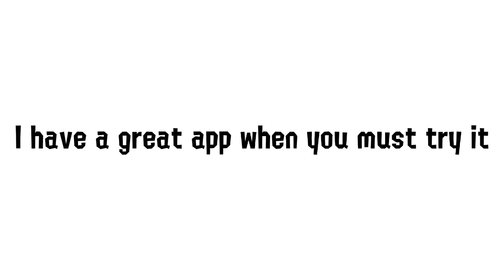Pufferfish cut but MOST famous phone ringtones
Thank you for watching my video, in that video there are cut out screen and images on which I was downloading, but it doesn't matter, I downloaded the video, I imported the audio from the video and it's all edited in capcut
In the video "Pufferfish cut but MOST famous phone ringtones I put white screen in stock video.

If you don't have a android, find piscart on apple store
Follow my
And i have my new discord server!
I din't violate a service and terms or comunity guidelines @discord

Timecodes
introduction 0:00
Intro 0:30
Old samsung 0:33
New apple 0:45
Sony ericsson 0:54
Nokia 1:02
Old apple 1:14
Huawei 1:22
Xiaomi 1:32
New samsung basic bell 1:40
Subscribe me 1:47
@YouTube logo animation 1:58
Outro 2:02